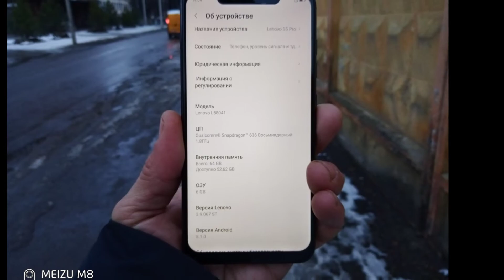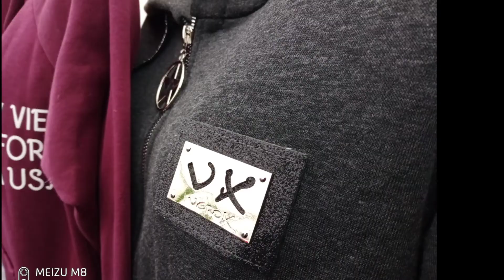Meizu M8 CAMERA TEST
Кто ценит чужой труд:
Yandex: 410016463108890